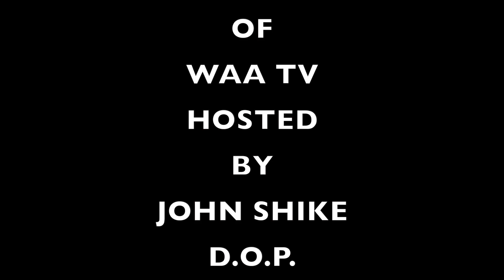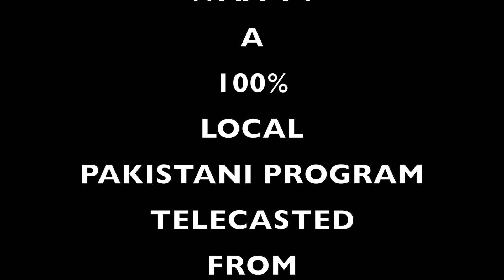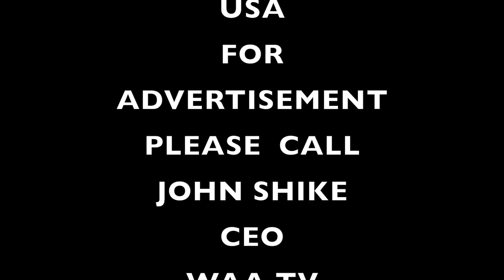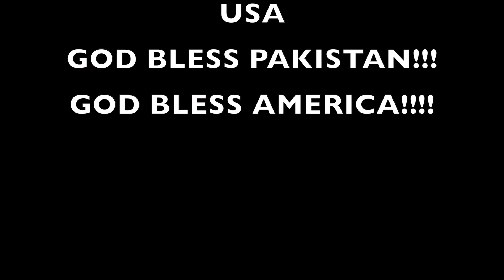JOHN SHIKE WAA TV PROGRAM SHAHER NAMA RAMDAN IFTAR PARTY JULY 2015 HOUSTON, TEXAS USA.